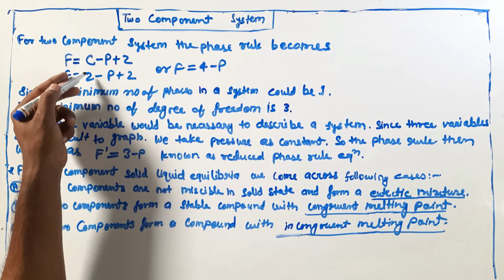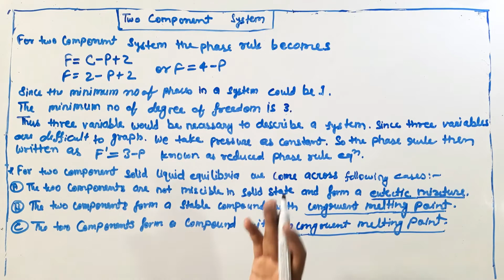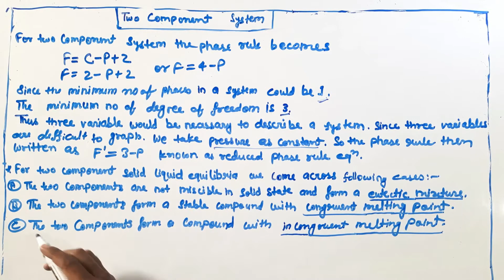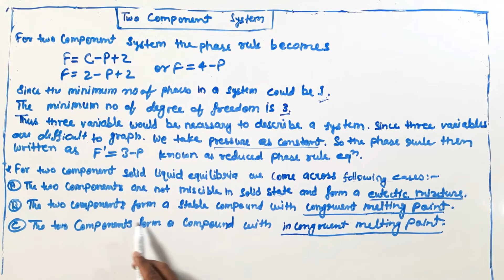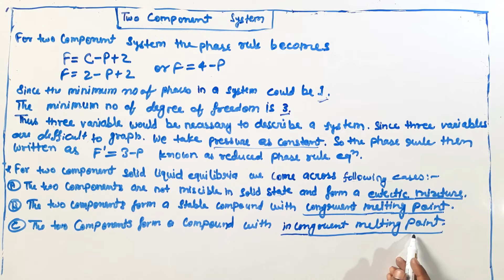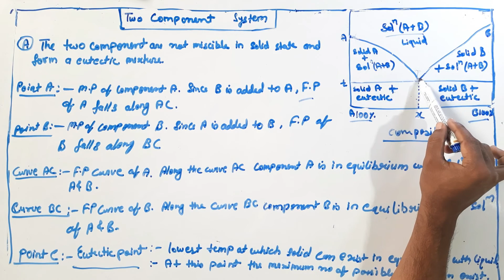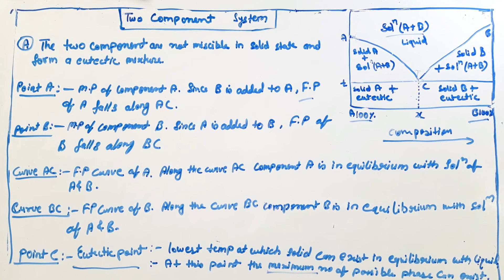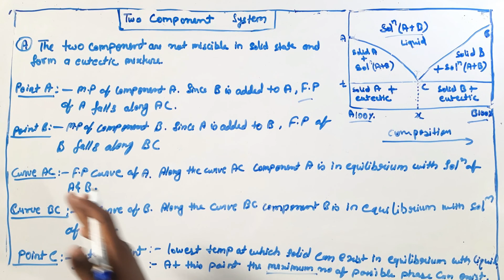two components system | phase diagram of two component system make eutectic mixture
Hello friends, through this channel I try to tell you chemistry of the Elements in simple and interesting way
Khalid chemistry